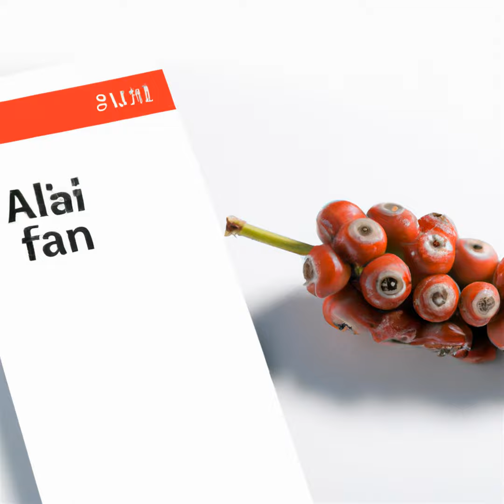Hoffnung auf Zinssenkung: Marktbericht zur Aktienkursentwicklung (Podcast)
Die Rueckkehr der Zinshoffnung auf den Finanzmaerkten wird durch positive wirtschaftliche Daten unterstuetzt und von politischen Entscheidungen beeinflusst. Die Federal Reserve und die Europaeische Zentralbank koennten ihre restriktiven Geldpolitiken lockern, was zu Kursgewinnen an den Kapitalmaerkten fuehrt. Unternehmen wie SAP und Siemens verzeichnen starke Ergebnisse, und die Entspannung im Handelsstreit zwischen den USA und China beeinflusst die globale Wirtschaft positiv. Experten warnen jedoch vor einer zu schnellen Zinssenkung. Es ist entscheidend, dass die Zentralbanken ihre Massnahmen sorgfaeltig abwaegen, um langfristige Stabilitaet zu gewaehrleisten. AI-generated content